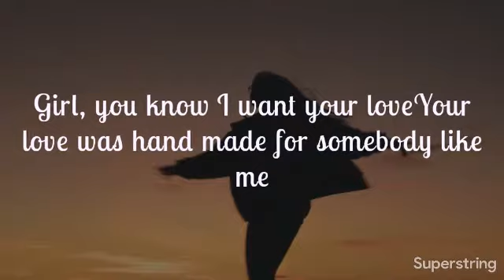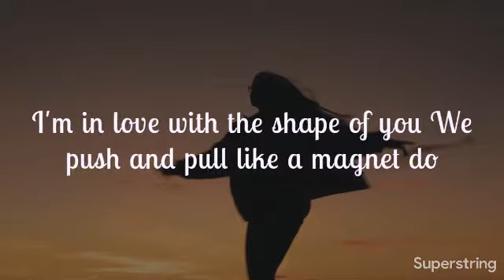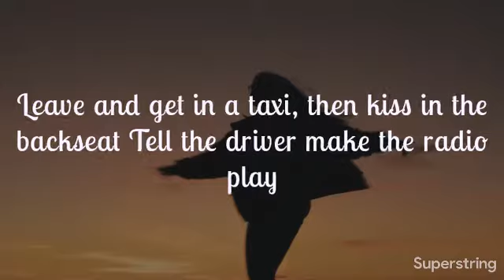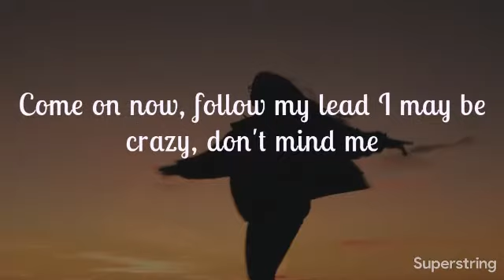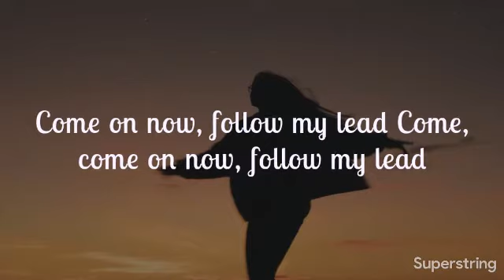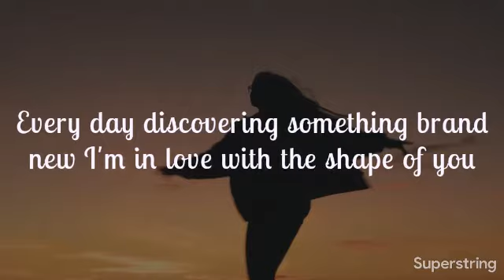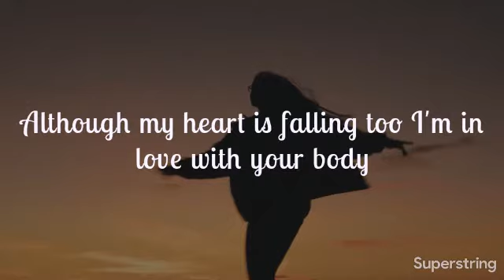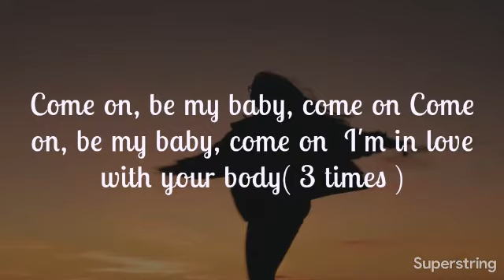Ed Sheeran Shape of you lyrics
Available on

Gaana

More music services
Artist: Ed Sheeran
Album: Shape of You (Stormzy Remix)
Released: 2017
Producer(s): : Ed Sheeran; Steve Mac;
Songwriter(s): Ed Sheeran; Steve Mac; Johnny McDaid; Kandi Burruss; Tameka Cottle; Kevin Briggs;